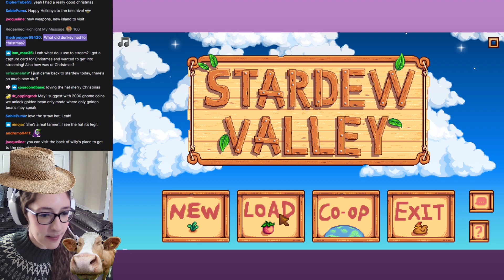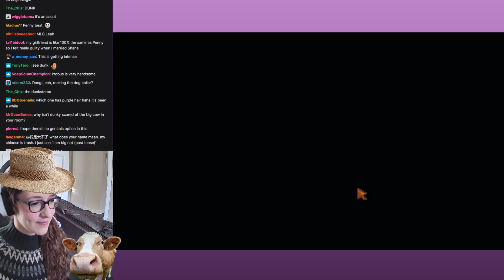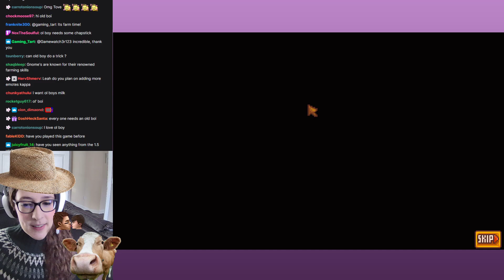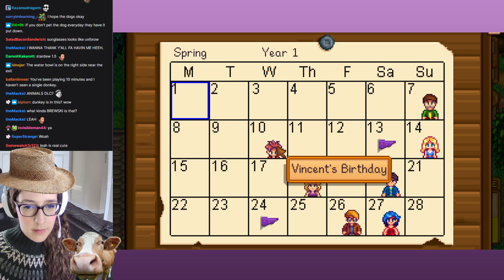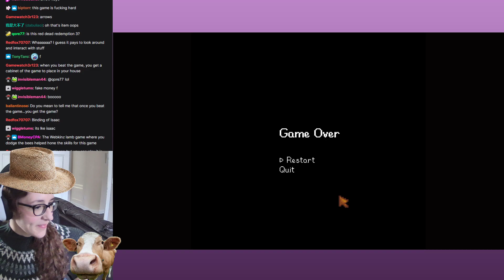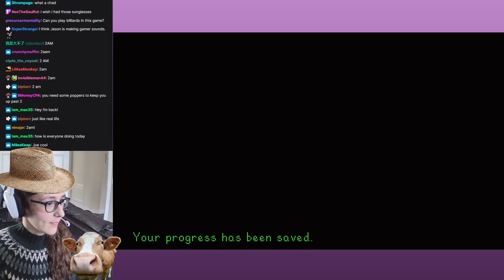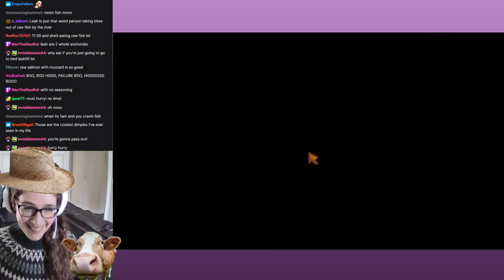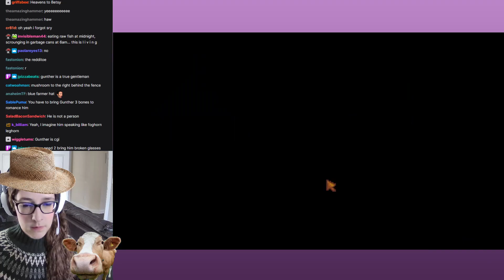Leahbee Streams Stardew Valley · 12/26/20 · real life farmer plays stardew valley (new update) [1/2]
Leah starts a new playthrough of Stardew Valley with the release of the 1.5 update.

Original stream title: real life farmer plays stardew valley (new update)
Games played: Stardew Valley